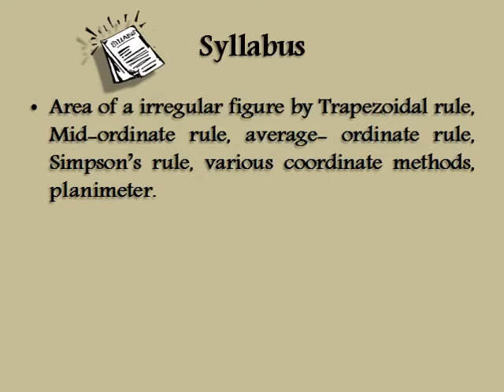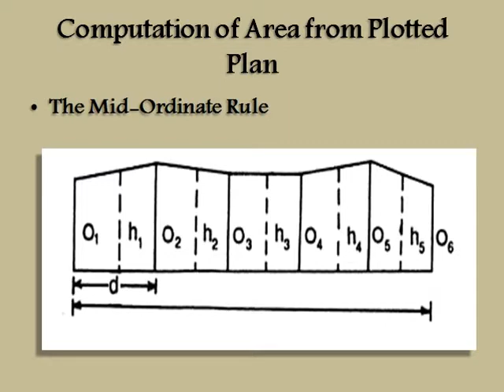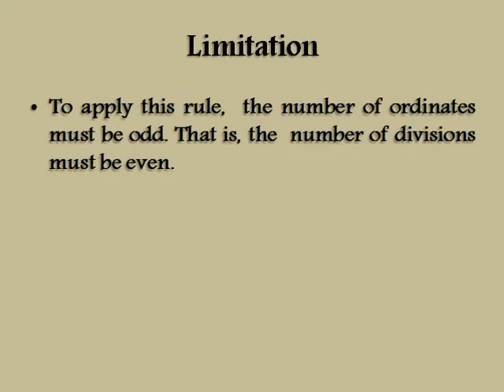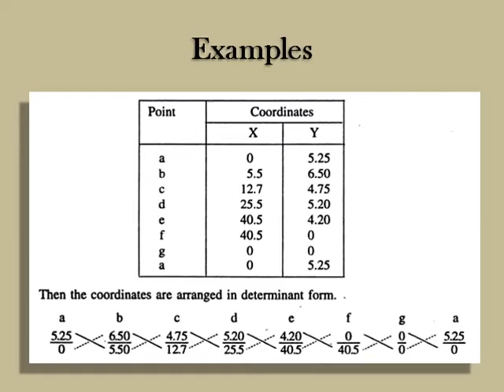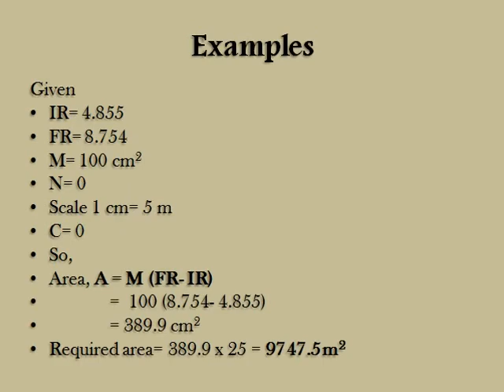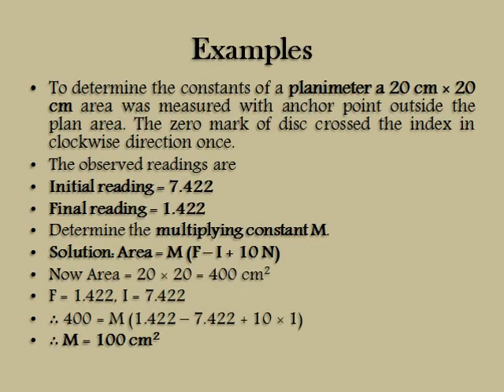Area & Volume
This section discusses various methods of calculating Area & Volume of earthwork for  various construction activities.